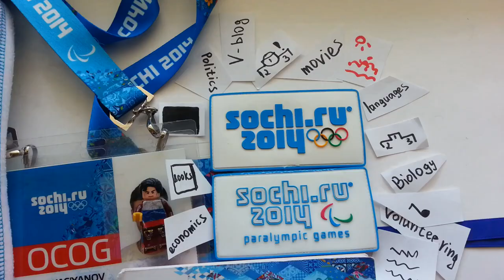Archy Good's Vlogs: "Кросс лыжников" 2014 Чебаркуль